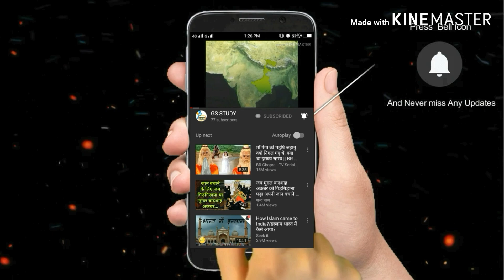PM मोदी ने अटलजी के चित्र वाला 100 रुपए का सिक्का जारी किया/Atal bihari vajpeyee coin/Mppsc/vyapam.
पूर्व प्रधानमंत्री अटल बिहारी वाजपेई की स्मृति में सोमवार को प्रधानमंत्री नरेंद्र मोदी ने 100 रुपए का सिक्का जारी किया। सिक्के का वजन 35 ग्राम है। इसके एक सिरे पर अटलजी के नाम के साथ उनका चित्र है। नाम अंग्रेजी और देवनागरी में लिखा है।  तस्वीर के नीचे अटलजी के जन्म का साल 1924 और मृत्यु का साल 2018 लिखा है।

अशोक स्तंभ के नीचे देवनागरी में सत्यमेव जयते लिखा : सिक्के के दूसरे सिरे पर अशोक स्तंभ का निशान है। इसमें नीचे सत्यमेव जयते लिखा है। इस सिरे पर नीचे एक तरफ देवनागरी में भारत लिखा है, जबकि दूसरी ओर अंग्रेजी में इंडिया। स्तंभ के नीचे रुपए का निशान और उसकी कीमत 100 अंकित है।

  In memory of former Prime Minister Atal Bihari Vajpayee, Prime Minister Narendra Modi released a coin of 100 rupees on Monday. The weight of the coin is 35 grams. At one end is his picture with Atalji's name. Name is written in English and Devanagari. Below the picture is written Atalji's birth year 1924 and death year 2018.

Below the Ashok pillar, Satyamev Jayate wrote in Devanagari: The sign of the Ashok pillar is on the other end of the coin. Below it is written Satyamev Jayate. On this end, India has written down Devanagari on one side, while on the other hand India in English. The sign of rupee under the column and its value is 100.